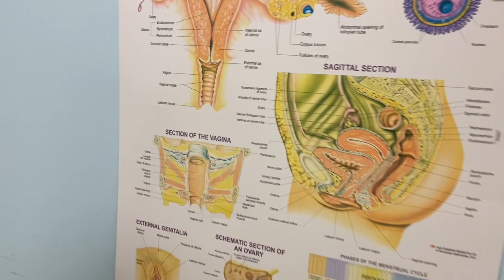4 Months Pregnant With Unexpected News From My Doctor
I had a bad pap smear. That didn't seem like too big of a deal until they told me that it could be cancer. Not gonna lie, I was a bit nervous going into this doctor's appointment, but I'm sending positive vibes out into the universe and praying that everything will be okay!

Also, I just wanted to take a moment to send SO MUCH LOVE to any mama who has ever had to make tough medical treatment decisions while pregnant. I just couldn't even imagine having to choose between me or my baby.